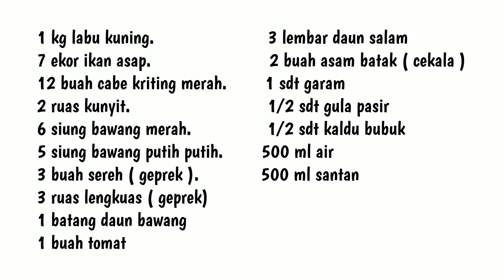How to make Smoked catfish pumpkin curry || Cara memasak labu kuning ikan asap lele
Hi all... see you again on YouTube Kak Ros Channel... in this video Kak Ros wants to make pumpkin smoked catfish or in Indonesia from Medan, North Sumatra in the land of the Karo Batak tribe. This food is very delicious, usually accompanied by warm rice for the recipe below yes:

1 kg pumpkin (cut and peeled)
7 catfish (smoked)
12 curly red chilies
2 segments of turmeric
6 cloves of red onion
5 cloves of garlic
3 lemongrass (this is crushed/ground)
3 segments of galangal (this is crushed/ground)
1 leek
1 tomato
3 bay leaves
2 pieces of tamarind
1 tsp salt
1/2 tsp sugar
1/2 tsp stock powder
500 ml water
500 ml coconut milk

That's all, mom, for the recipe for the cooking process, please watch my video until it runs out, and continue to support my channel this time by SUBSCRIBE IT'S FREE... So Don't Forget to Subscribe, Like, Comment and share the video... and don't forget to press the bell too... so you don't miss a video
the latest from Kak Ros Channel...

Also follow Kak Ros's new Instagram: kakroschannel

and see you on my next video, bye